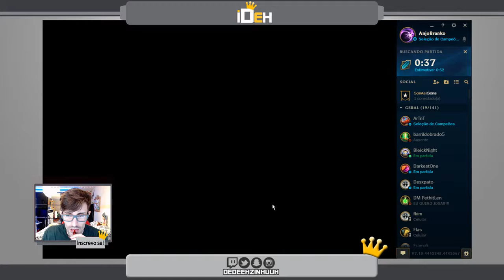🔴 -- 60 -- Soraka 04/03/14 -- League Of Legends -- ARAM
❝ 🎉SEJA ßEM-VINDOS🎉❞

Siga o passo a passo📋:

2 - clica no sininho 🔔;
3 - Da joinha nos vídeo👍🏼;

Configuração do Meu PC:

-Placa Mãe: Asus  MA5A78L-M LX/BR
-Processador: AMD FX 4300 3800MHz Quad Core;
-Cache Processador: 8Megas
-Memoria RAM: 8 Gigas DDR3 1600MHz
-Placa de Video: NVidia GeForce GTX650 2 Gigas DDR5
-Sistema Operacional: Windows 10 Pro
-DirectX: 12.0
-Armazenamento : HD interno de 500 Gigas; HD externo de 500

TAGS (ignore)!